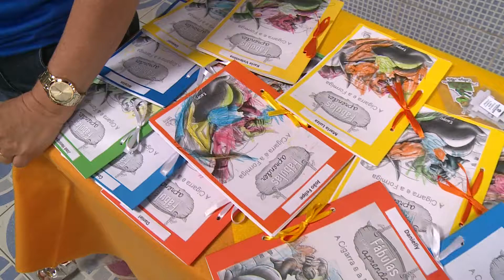Festival de Leitura atrai comunidade da zona Norte de Teresina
O Festival de Leitura leva a toda a comunidade da zona Norte de Tersina muita arte, leitura e música. Matéria para o Bom Dia Assembleia e Alepi TV.